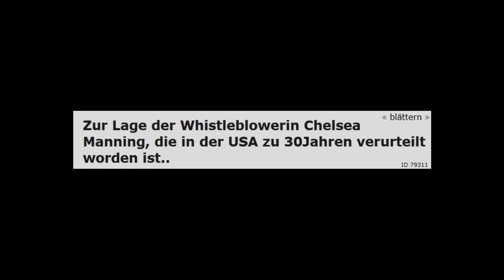Zur Lage der Whistleblowerin Chelsea Manning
Creative-Commons Lizenzvertrag
Creative-Commons
Nichtkommerziell, Bearbeitung erlaubt, Weitergabe unter gleicher Lizenz erwünscht.
Radio: flora, Hannover

Zur Lage der Whistleblowerin Chelsea Manning, die in der USA zu 30Jahren verurteilt worden ist.. Sie kämpft für eine bessere medizinische Behandlung und Anerkennung ihrer Identität als Frau durch die US-Armee.